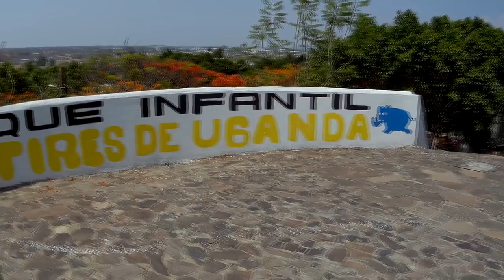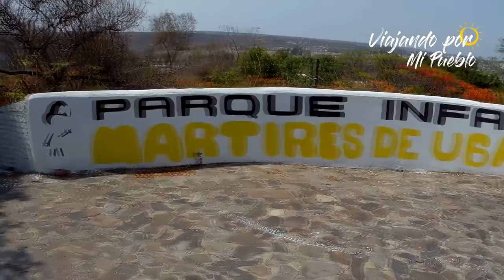¿ME DEJAS CONTARTE UNA HISTORIA?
¿Me dejas contarte una historia?... si la historia de mis primeras aventuras en el parque Mártires de Uganda (disculpa la edición exprés)